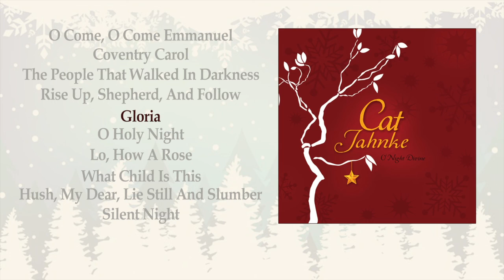Gloria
Cat Jahnke's album "O Night Divine" was created to bring the focus back to the reverence of the season. It contains 10 tracks of richly blended harmonies backed by intimate instrumentation. The intention in this simple approach was to draw the listener's attention back to the meaning and spirit behind the lyrics.

1 O Come, O Come Emmanuel
2 Coventry Carol
3 The People That Walked In Darkness
4 Rise Up, Shepherd, And Follow
5 *** Gloria ***
6 O Holy Night
7 Lo, How A Rose
8 What Child Is This
9 Hush, My Dear, Lie Still And Slumber
10 Silent Night